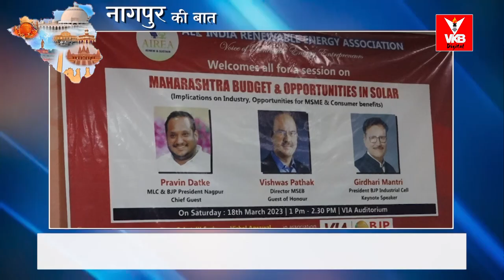महाराष्ट्राचे अर्थसंकल्प आणि सौर क्षेत्रातील संधीवर चर्चा